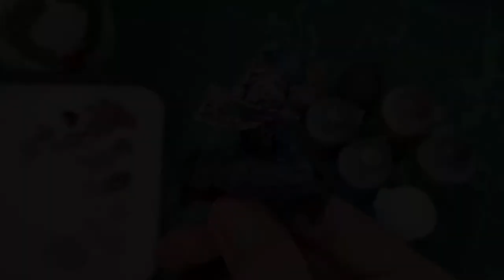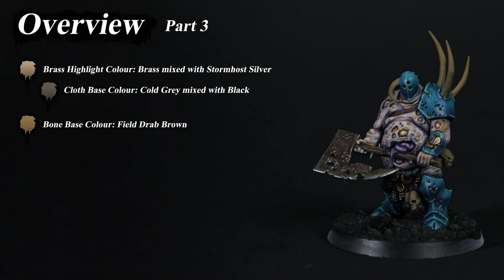How to Paint: Blight Kings of Nurgle Part 4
In this weeks video we finally begin work on the secondary details. Focusing mainly on the axe and other metallic areas. We prep and make ready the bone and cloth for work next week where we will finish all of those details and be ready for final flesh highlighting and the all important dribbly bits! :)